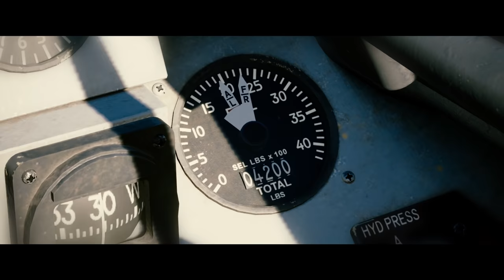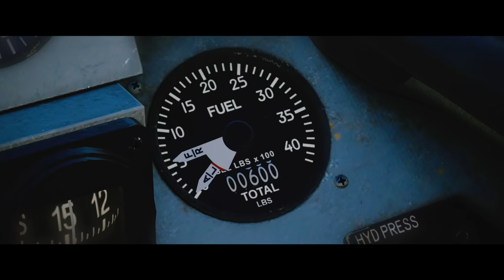DCS: THE GHOST - Short Film (2021)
***WINNER - BEST MOVIE*** DCS World short film THE GHOST, submitted for the Grim Reapers DCS International Film Festival - Ed.2021! Hope you'll enjoy and thank you again for your support!!! Fly safe. Fly Metal. Greetings from France +++

Pitch: It's the end of February 1991, the Gulf War comes to its end. A flight of 2 F-16C are on a CAS mission when their Awacs asks them to reroute to the North. There, they will encounter a strange Iraqi MiG-29A...

Written, edited and directed by J.P. FERRE
"Spartan #2": Rodolphe Sanzé
"Archangel": Natalie Gond

Original liveries provided by BURNER31 and TEXAC - Customized by J.P. FERRE
Additional sound FX used from the Jet Strike Pack by VIDEOCOPILOT